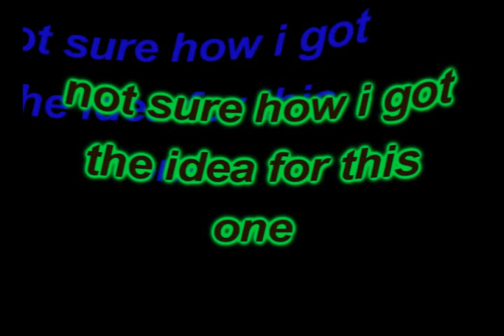holiday dancing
I got the idea from miller's holiday lights commercial. The song is Wizards in winter by Trans Siberian Orchestra